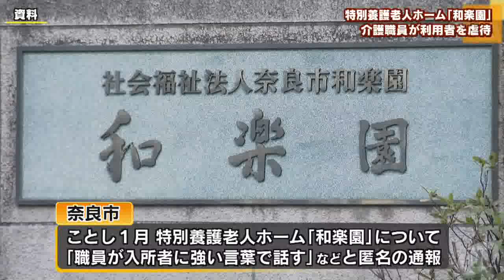特別養護老人ホーム「和楽園」 介護職員が利用者を虐待 市が監査を実施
奈良市にある特別養護老人ホーム「和楽園」で、複数の介護職員が利用者に対し、暴言を吐いたり不適切な医療行為をするなどの虐待をし、市が監査を行っていることがわかりました。
（2022/12/21）
▼LINE NEWS「奈良テレビNEWS」友だち登録